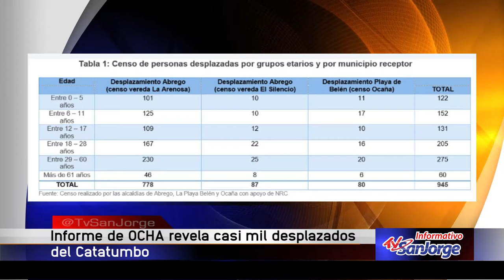Informe de OCHA revela casi mil desplazados del Catatumbo